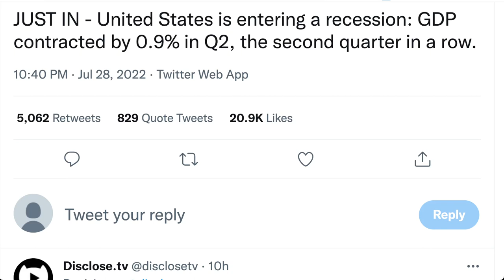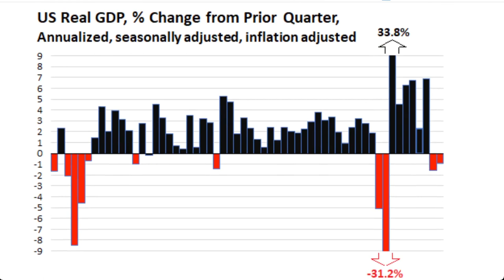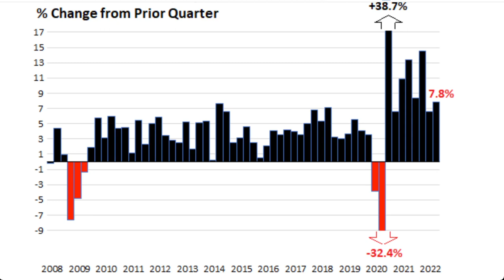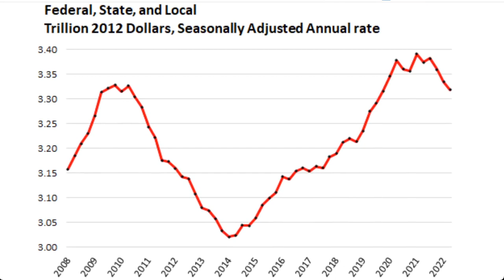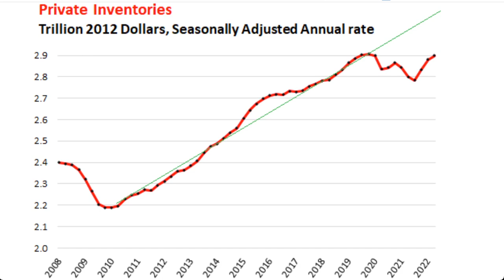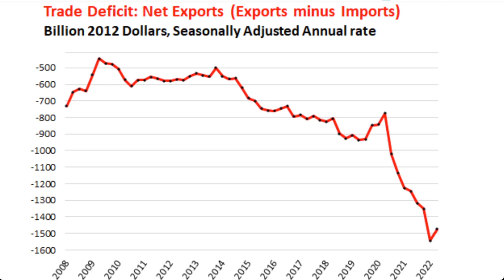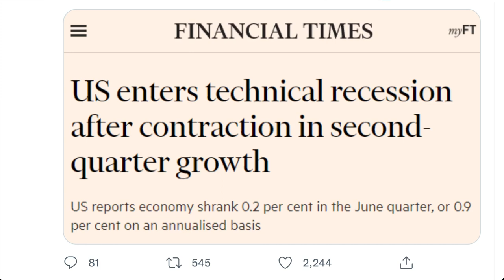金融時報：美國正步入衰退：第二季度GDP連續第二季度收縮0.9%